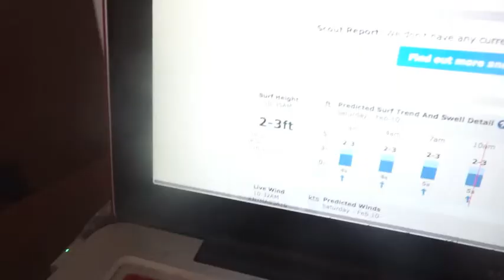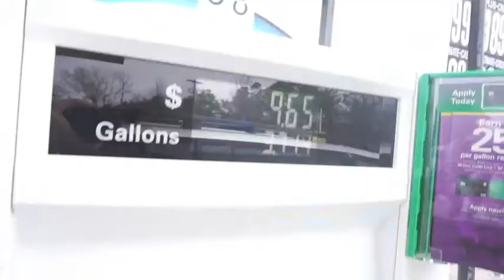FayDay - Episode 10 - Saturdays Are For the Beards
I don't live for the weekend, but Saturday will always be my favorite.  This was 2/10/18.  Enjoy!

Music